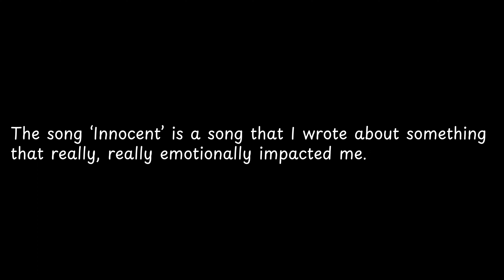The song ‘Innocent’ is a song